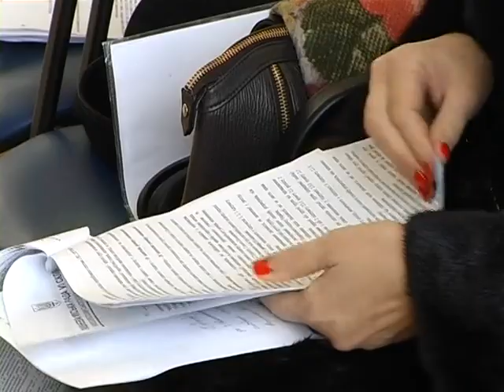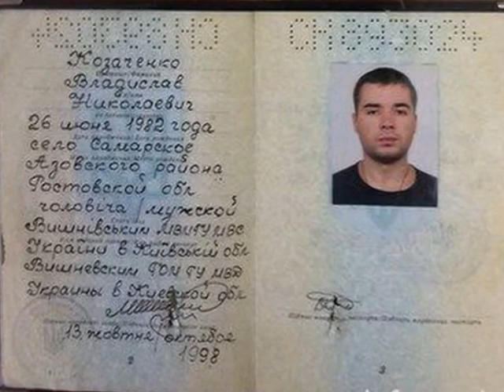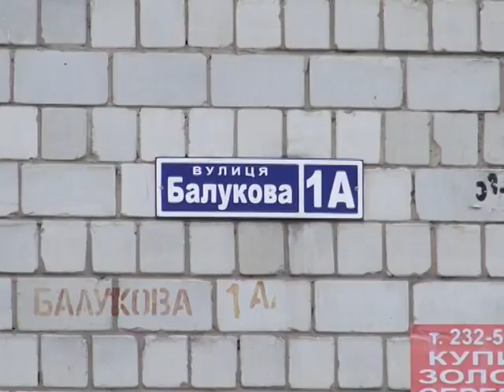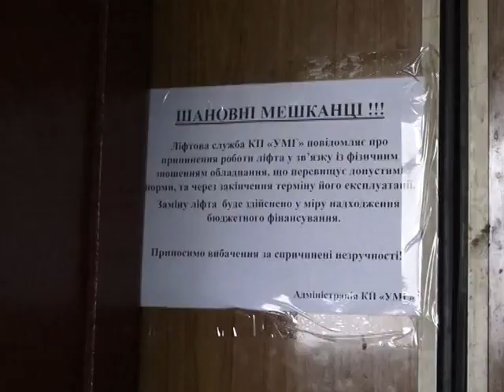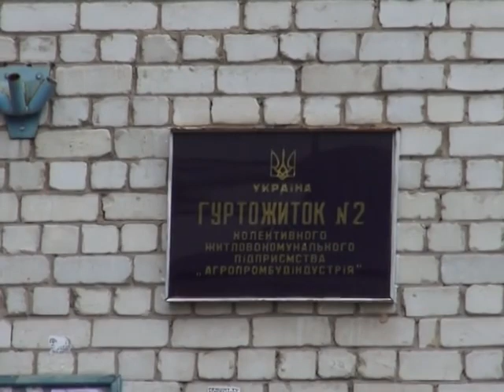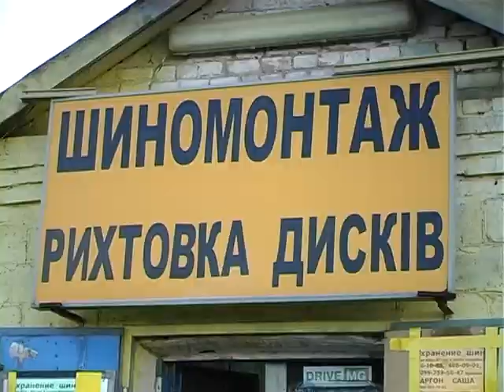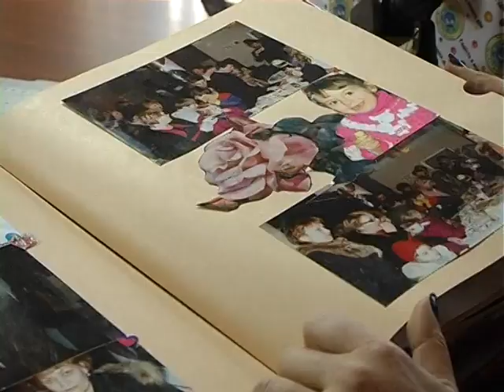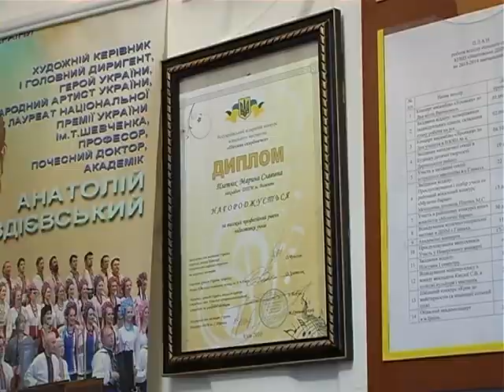ВИШНЕВЕ | Інформаційний відео-тижневик Вишневе | 01-02-2015